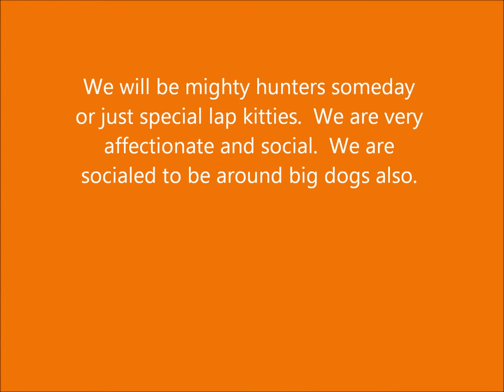Fun Kittens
Kittens having fun learning to do what cats do, hunting each other hunting mice.